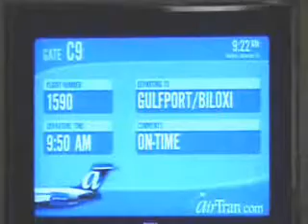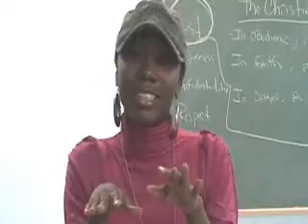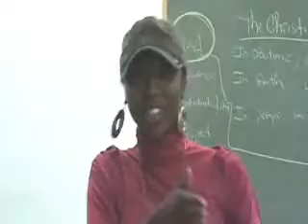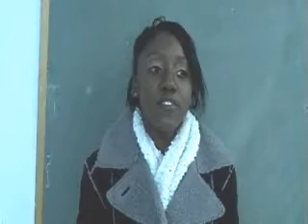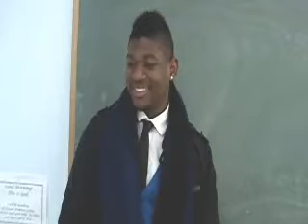Biloxi 20: From Brooklyn to Biloxi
10 minute version of my first documentary. I took this when I worked with Habitat For Humanity.